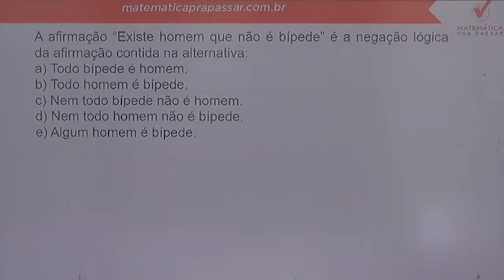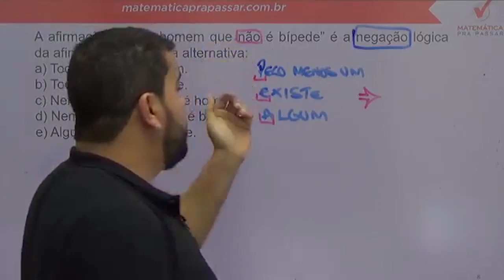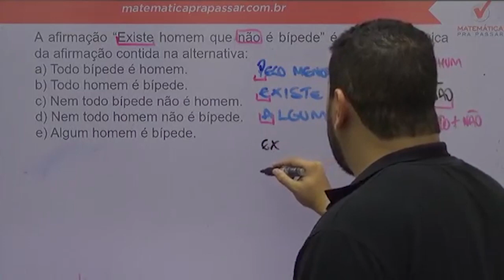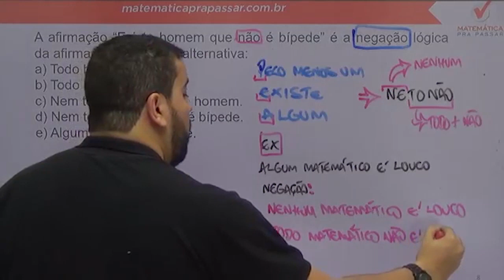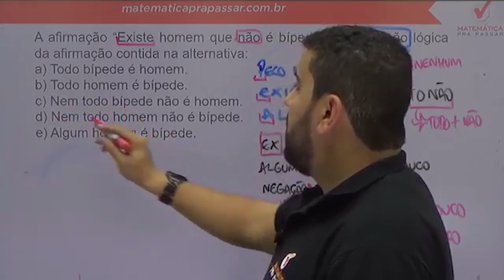Raciocínio Lógico para PC SP |Dica 44| Negação do Existe ? Aprenda de uma vez.